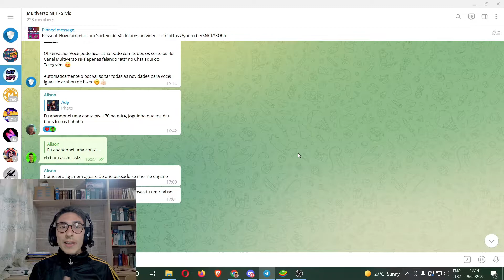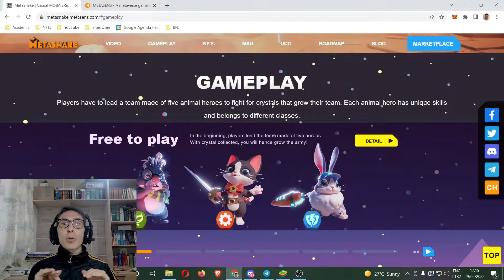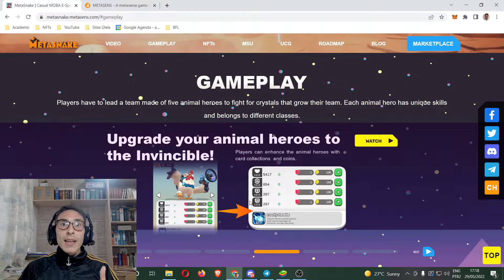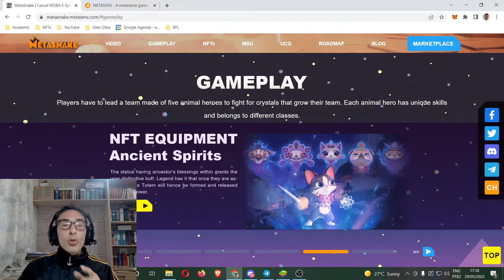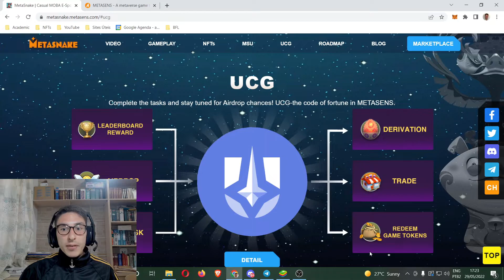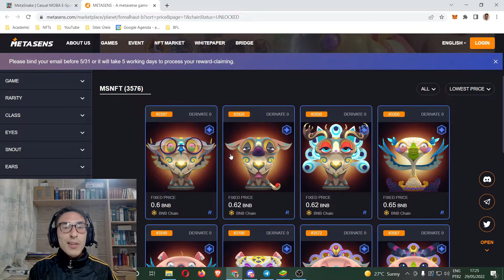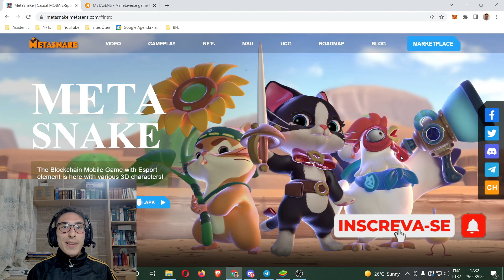METASNAKE: SORTEIO +METASENS NOVO JOGO DA COBRINHA NFT 100% GRÁTIS PAGANDO HOJE PARA GANHAR DINHEIRO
Faala pessoal, beleza?

💥 Para doações na Metamask: 0x6A4Bb2748fC843E26Dd08aC4B4bE74bfcd352008

🚨 Lembrando que NFTs são investimentos de altos riscos, façam as suas próprias análises e somente invistam o dinheiro que não te faz falta.

Forte abraço, 😃
Silvio (Eterno Aprendiz) - Multiverso NFT

Nesse sentido, o Metasens NFT ou o Meta Snake NFT, ou o Jogo da Cobrinha NFT está pagando dinheiro hoje. E teremos um sorteio aqui no canal, mais informações abaixo. Esse Metasnake NFT você pode ganhar dinheiro de forma gratuita sem precisar de investir.

🎯 Informações do Sorteio:

a) Será sorteado 5 dólares ou 25 reais no Pix nesta sexta-feira às 19 horas dia 03 de junho.

Além disso, deve deixar um comentário aqui nesse vídeo.

c) É imprescindível seguir o Telegram do Metasnake e deixar o multiversonft lá.

Feito isso, é só aguardar, que às 19 horas na sexta será anunciado o vencedor do sorteio no meu Instagram e no meu Telegram.

Boa sorte a todos! Tamo junto galera!

00:00 Introdução
00:35 Sorteio
01:15 Apresentação
05:33 Marketplace
05:59 Jogando na Prática
09:39 Agradecimento